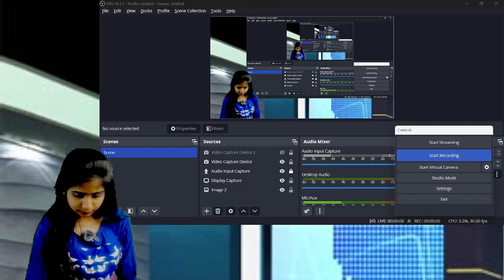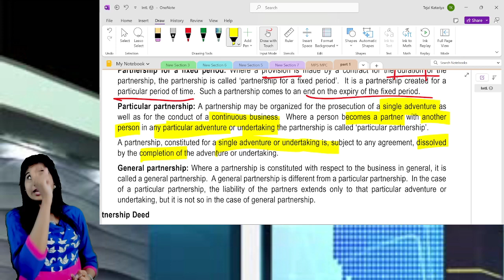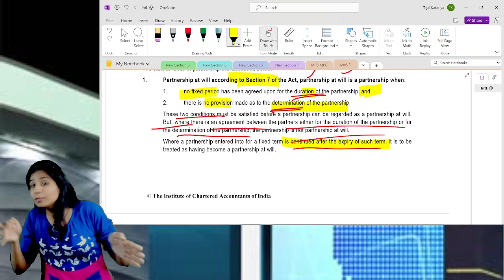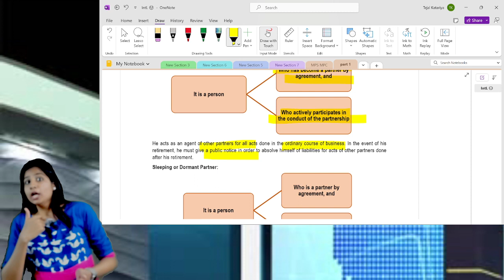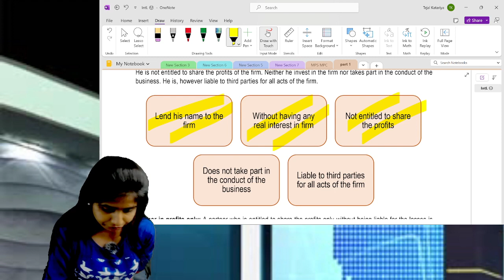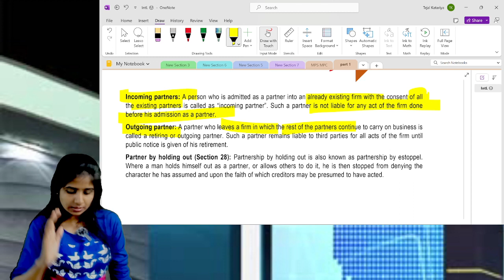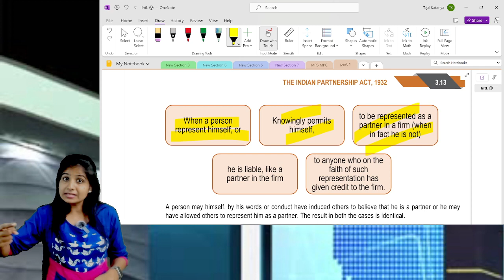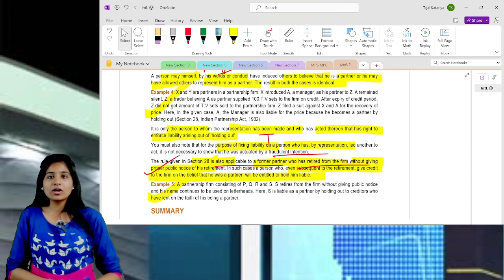Partnership Act, 1932| Lec-2| Types of partnership & Partners| CCA Foundation| CA CS Tejal Katariya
These videos are for CA/CS/CMA Foundation & Inter students.